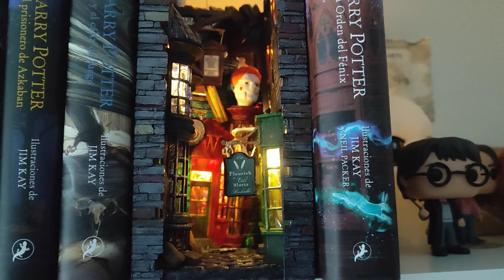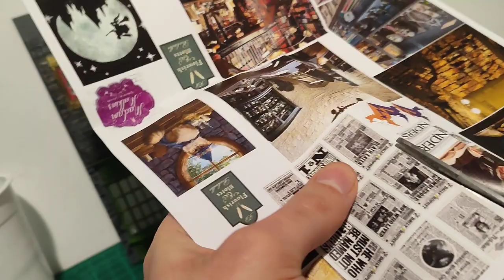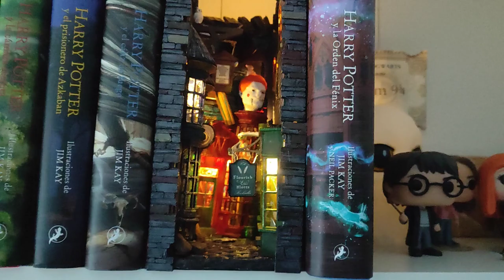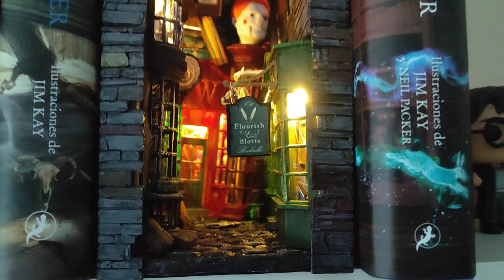3D printed Harry Potter Book Nook!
Hello everyone! In this video I will show you how I made a Diagon Alley book nook. The design is the same as the Nerdforge book nook. They made it using other materials and tools and I wanted to use my 3d printer. Someone had already designed the shops and shared the designs in thingiverse (link below) and I modified it a bit to include the Fred & George shop with an animatronic mannequin.

MUSIC COPYRIGHT
The songs played in this video do not belong to me. They belong to the following awesome creators so please feel free to go check their awesome music: